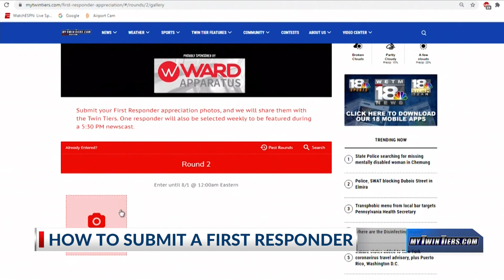First Responder Appreciation: Chris Johnston, East Hill Volunteer Fire Department